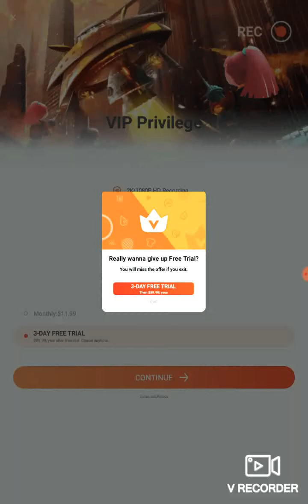BIockman go police vs robber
Good 😎 yes woooooooooow! $$$$$$$$$$$$$ yes okay yes ok  to you  yes